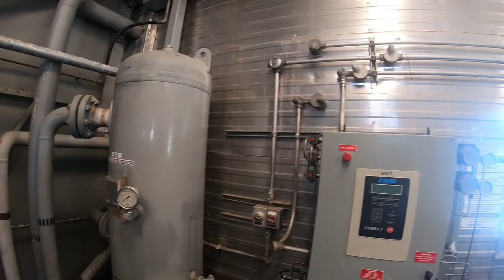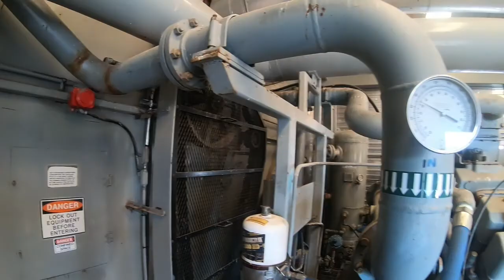Waukesha 5790GL / Ariel JGK-4 3 Stage K600 3 Stage Compressor